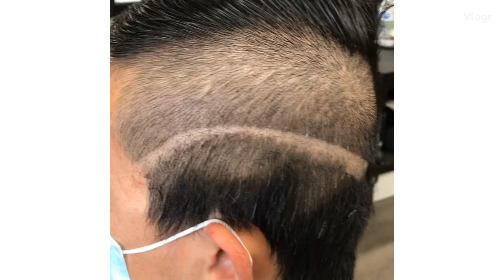Easy high skin fade(pinoy barber)